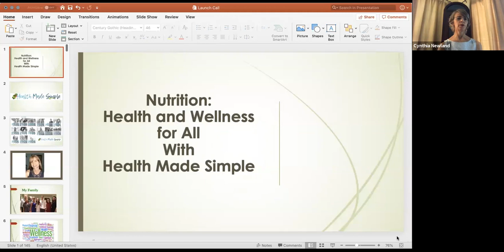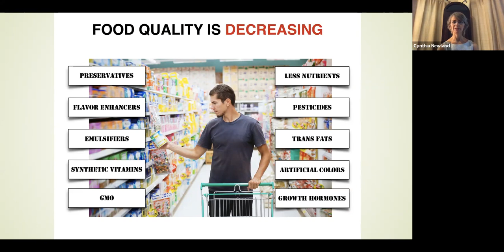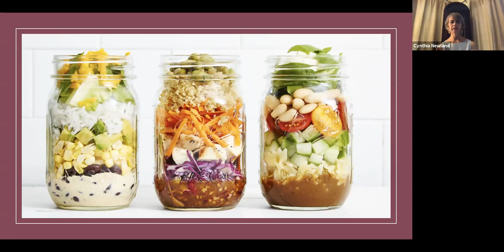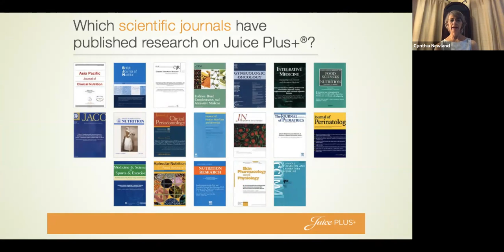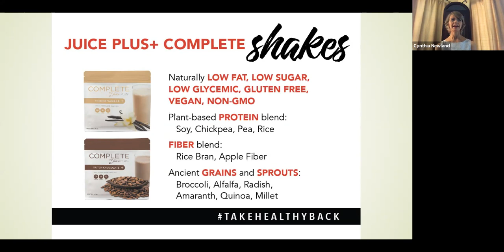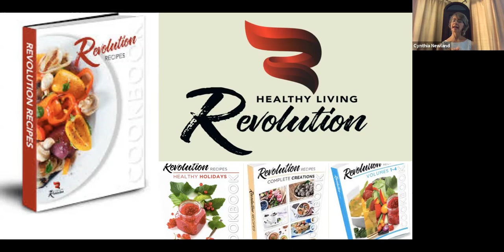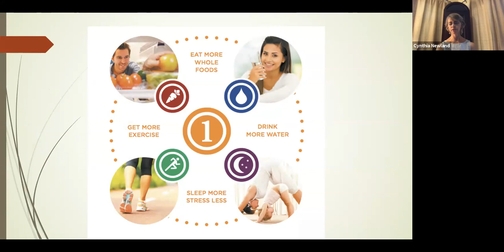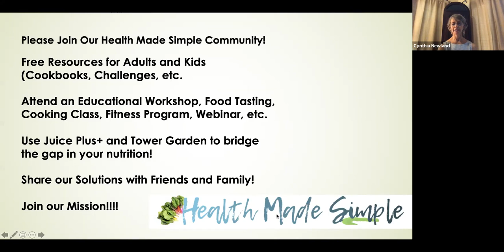Amy Tang with Health Made Simple